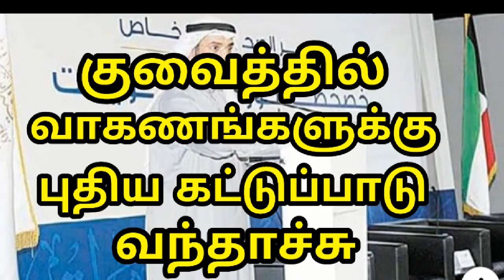குவைத்தில் வாகணங்களுக்களுக்கான புதிய கட்டுப்பாடு ***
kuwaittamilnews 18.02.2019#